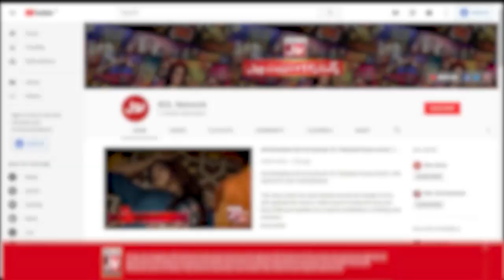Chakkar Episode 24 | Teaser | Resham | Faryal Gohar | Irfan Khosat | 23rd July 2023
Chakkar Episode 24 | Teaser | Resham | Faryal Gohar | Irfan Khosat | 23rd July 2023  | Pakistani Drama

The story is about how a middle-aged woman—whether she is a stepmother or her husband’s second wife—copes with her many relations, and who emerges successful in this roundabout of relations.

Cast: Resham, Faryal Gohar, Nurgis Rasheed, Irfan Khoosat, Amna Malik, Zain Afzal